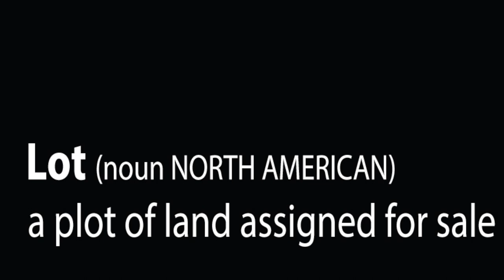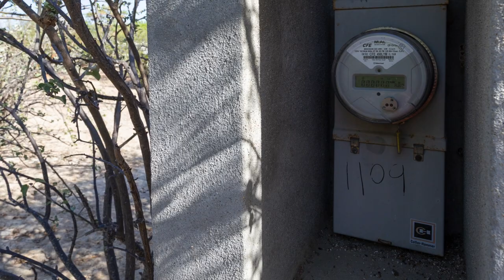The Wooded Lot in Beautiful Los Barriles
The Wooded Lot is situated in beautiful Los Barriles on the Sea of Cortez in Baja Mexico. If you dream of having your own slice of paradise to escape the harsh winters or just simply the hubbub of city life, then Los Barriles is the perfect destination for you. The area is packed with things to do: yoga, bird watching, mountain biking, whale watching – locally and further afield, hiking – locally and Sierra de la Laguna, kiting, windsurfing, diving and snorkelling, off-road ATV excursions, fly fishing and sport fishing, pickleball, rock climbing, zip lines, horseback riding, ocean adventures, sup boarding, shopping, spa and beauty treatments, all kinds of shopping… or simply chilling on the beach looking at the beautiful Sea of Cortez. The Wooded Lot is 0.4 acres priced at $95,000 US with beautiful mature trees and a trailer that can serve as a base for your construction project or as a place to sleep while you're building. Talk to me if you would like further details: enicholson @ ronival.com.